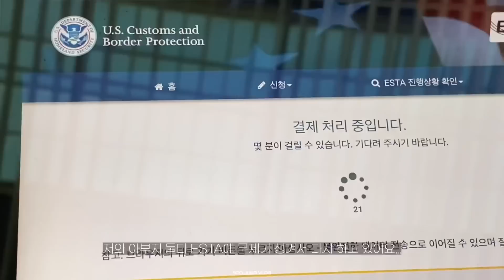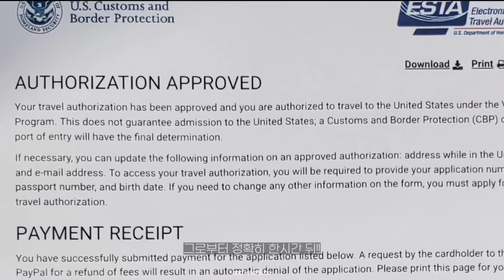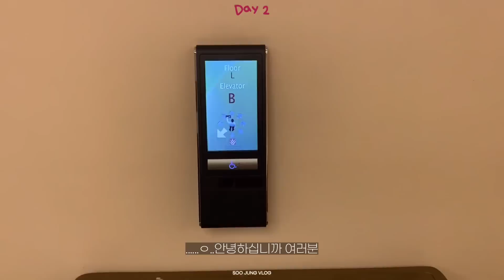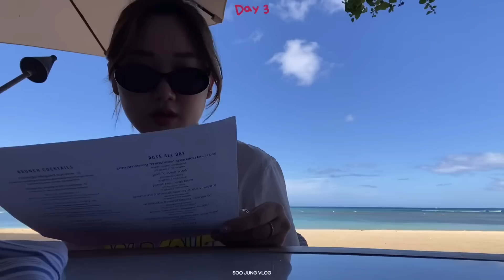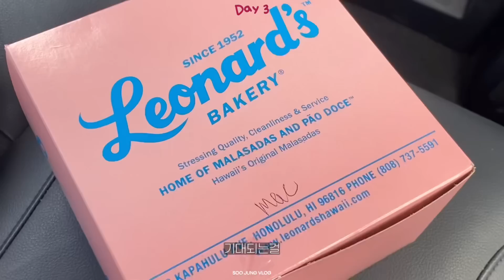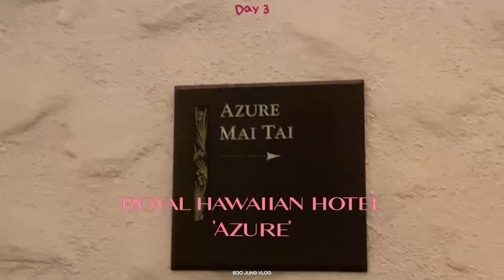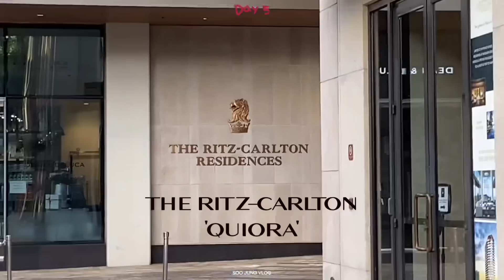하와이 vlog🌺 8일간의 천국 여행 🏊🏻‍♀️ 와이키키 해변 앞에서 먹고 먹고 또 먹고 취하고 🍒 쇼핑하고🤭 맛집 정보 포함😛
안녕하세요 여러분! 오랜만이에요
저는 8일간의 천국 그 잡채였던 하와이 여행을 끝내고
서울로 돌아왔어요!❤️
오랜만에 좀 긴 영상으로 돌아왔습니다 🍒
재밌게 봐주시구요

Ootd🏝
💍 Fiore , Tiffany & Co

Day 1
T shirt - Nice ghost club
Sunglass - Rendel
Bag - isabel marant
Shirt - Raive
Shorts - Abecrombie & Fitch
Bag - Chanel
Hat - Vineyard vines

Day2
T shirt - MSGM
Top - H&M
Pearl neckless - Airoso
Neckless - H&M
Sunglass - Celine
Top - Grove store

Day3
T shirt - Sandro
Skirt - Marni
Pearl neckless - Airoso
Ear curf - Hermes
Sunglass - Rendel
Bag - Chanel

Day4
T shirt - MSGM
T shirt - Polo
Hat - Vineyard vines
Bag - Isabel Marant
Swimming suit -
Shirt - Polo
Ear curf - Hermes

Day 5
Shirt - MiuMiu
Sunglass - Celine
Bag - Chanel
Ear curf - Hermes
T shirt - Zara
Shirt - Polo

Day 6
T shirt - Zara
One piece - Weekend by Max Mara

Day 7
T shirt - Polo
Neckless & Bag - Chanel
Ear curf - Hermes
Sunglass - Rendel
T shirt - MSGM
Shorts - Abercrombie & Fitch

Contact Instagram dm

-악의적인 댓글은 무통보 삭제될 수 있습니다